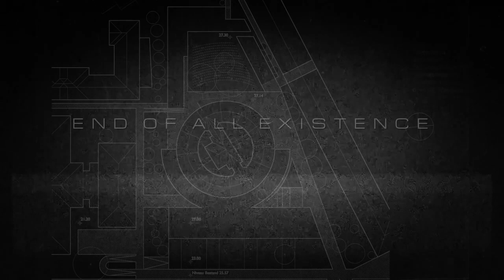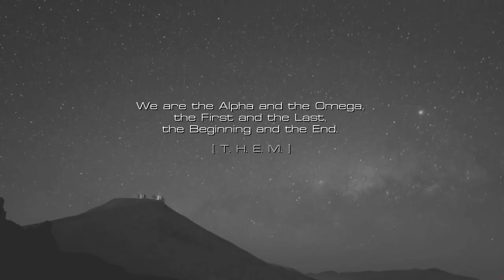NEAR EARTH ORBIT - Trailer End Of All Existence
Official trailer of the END OF ALL EXISTENCE written and performed by Ashley Dayour and Artaud Seth.